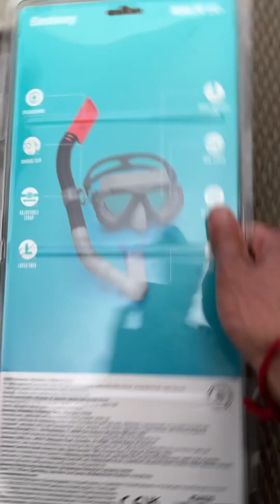Pheli bar dekha pani mai andar🤿🤩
First time I used snorkel 🤿 for swimming 🤩 snorkel ing